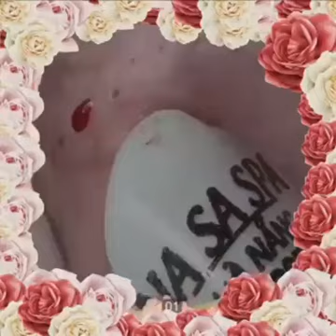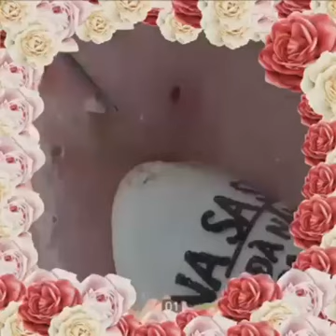Blackheads Removal | Acne Treatment and Very Satisfying Satisfying Pimple pop